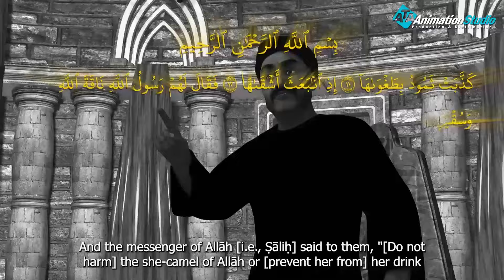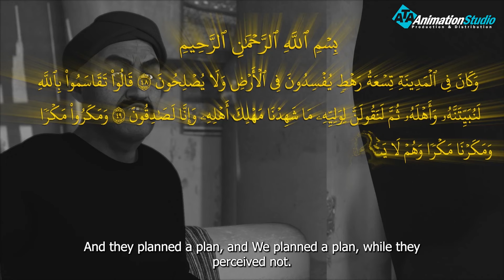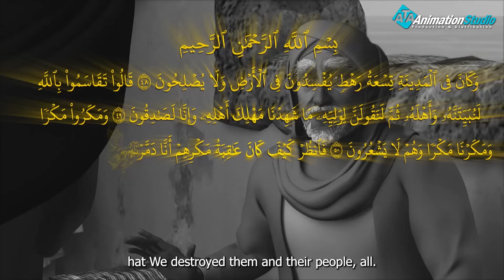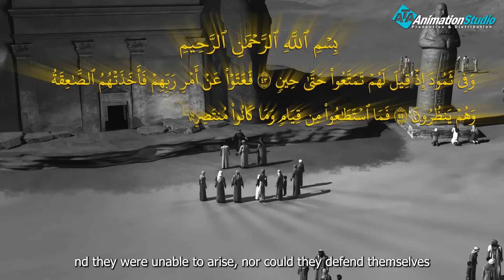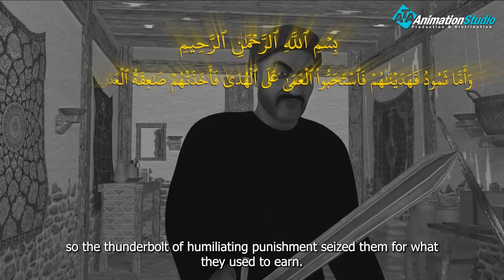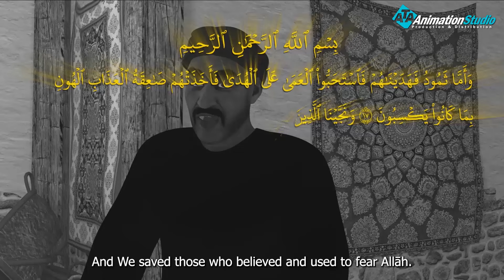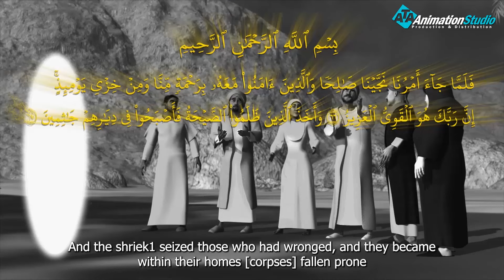حصريا و لأول مره ..... الفيلم الديني عذاب قوم " صالح " الأكبر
ولمتابعة رحلة موسى فى مواجهة فرعون
 من خلال : 👇👇👇👇👇